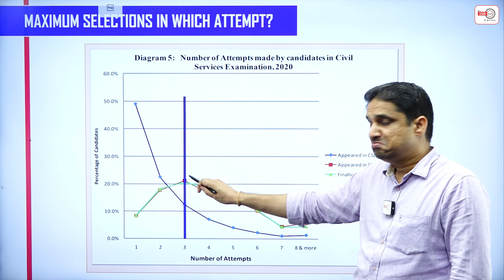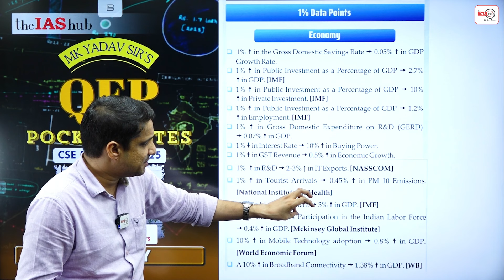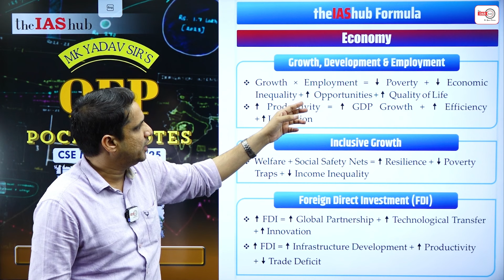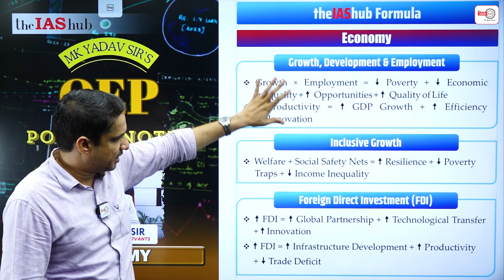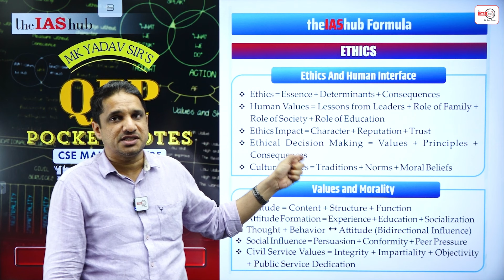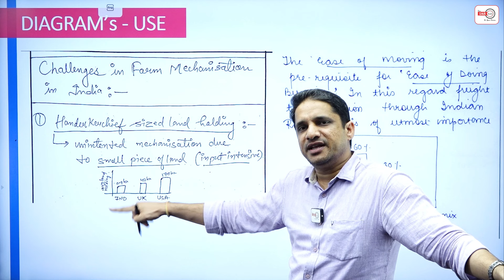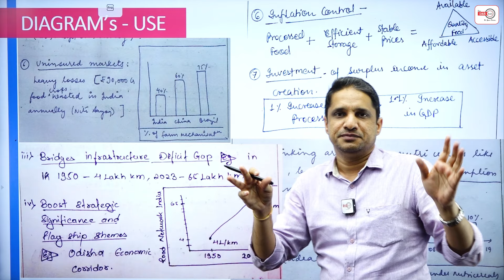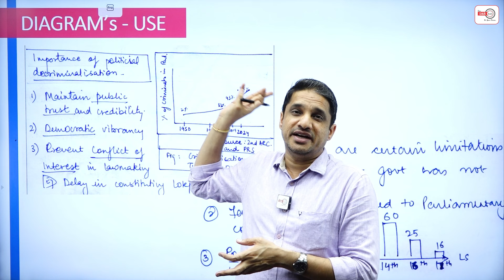🔥 20 Marks Guaranted | Add these Formulae in Answer Writing ✍️ | UPSC & PCS Mains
🔥 20 Marks Guaranted | Add these Formulae in Answer Writing ✍️ | UPSC Mains 2024/25

Introducing the "UPSC Mains Formulae & 1% Data Guide", a revolutionary resource designed to give aspirants an edge in the most competitive exam in India. This innovative guide compiles critical formulae and 1% data that most candidates overlook, yet can significantly boost your score by 20+ marks.
By incorporating these tools into your preparation, you can ensure clarity, precision, and depth in your answers—key factors that can elevate you into the Top 100 ranks. This "Holy PDF" is your secret weapon to success, enabling you to tackle the UPSC Mains with confidence and secure your place among the elite.

1. Learn from the best faculties
2. In-depth analysis
3. Exam planning strategy
4. Best question solution
5. Time management